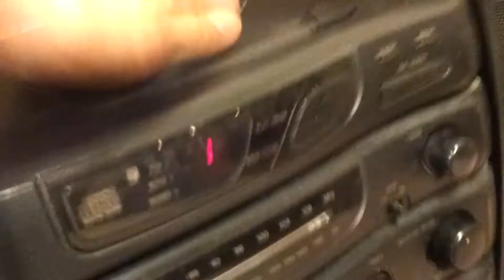The London (Atlanta/Dunwoody) 2013 Tour of Community Kitchen (Humor)